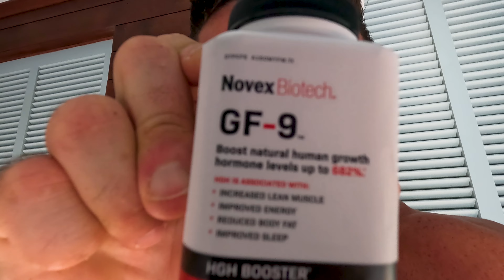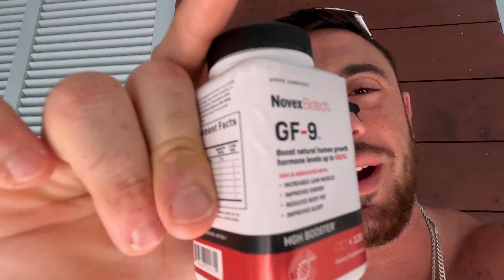A DAY IN MY LIFE ON VACATION (Kiawah Island)!!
From staying on track with fitness goals to the ocean absolutely wrecking me, it is safe to say vacation is going just as planned.

Follow along with me today on a day in the life on vacation featuring Novex Biotech's GF-9. This product naturally increases HGH which is associated with better sleep, improved energy, increased sex drive, and supports increased muscle mass.